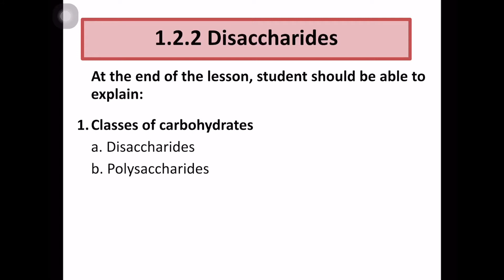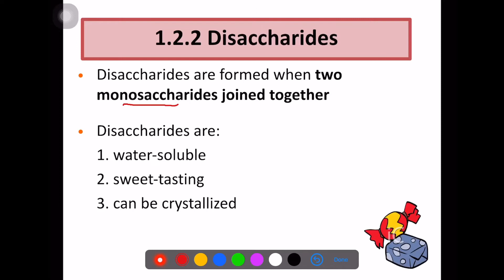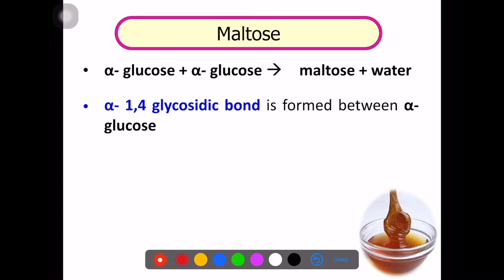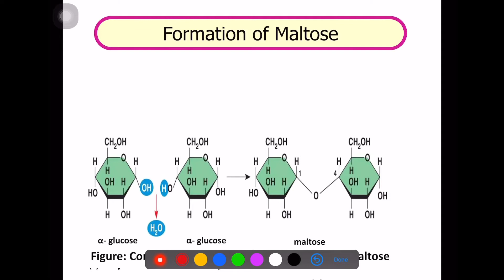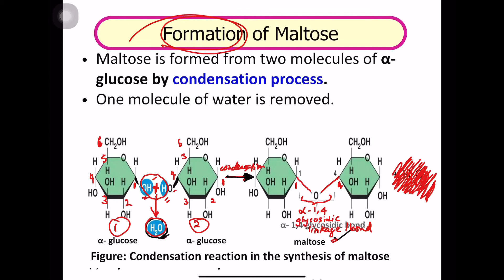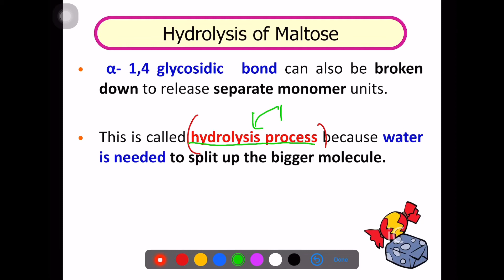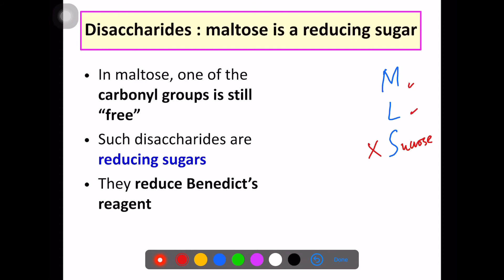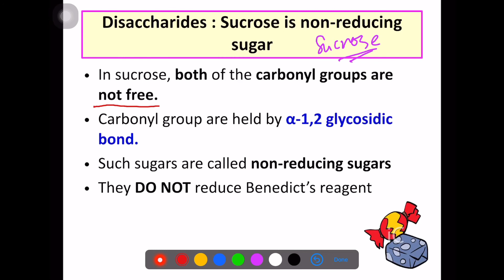[PRE-U] Carbohydrate PART 2 : Disaccharides [English mix National Language]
Sebarang soalan sila komen di bawah.